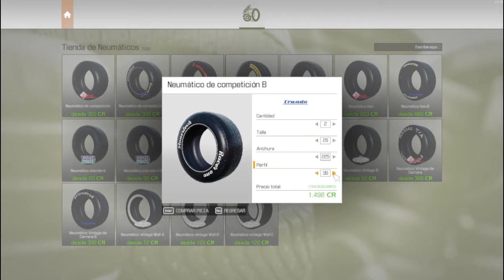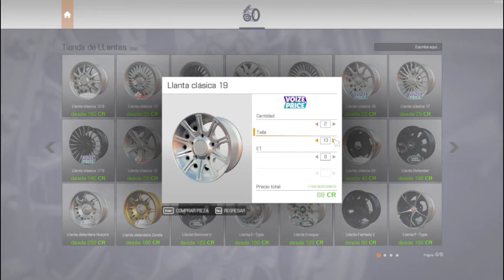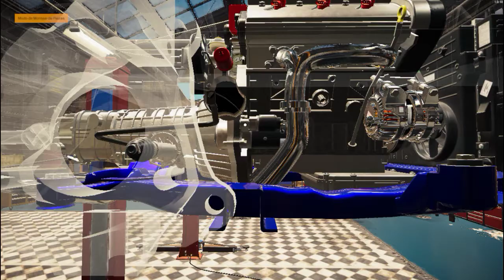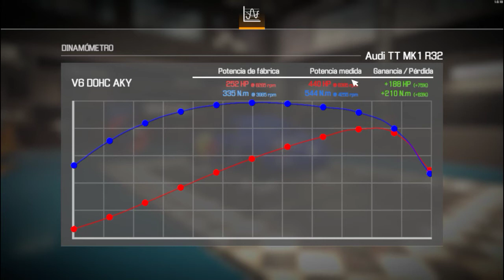((ESPECIAL))Audi TT MK1 R32 parte4 |||| Car mechanic simulator 2021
seguimos la preparacion y finalizando cosillas